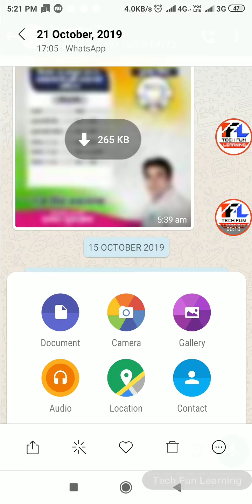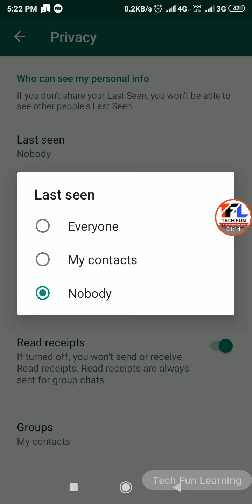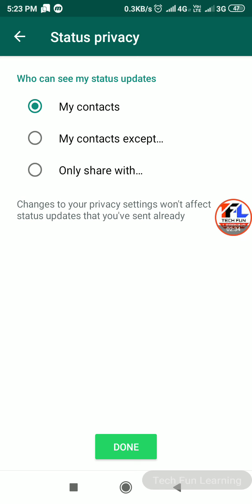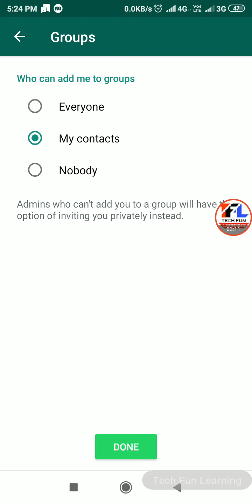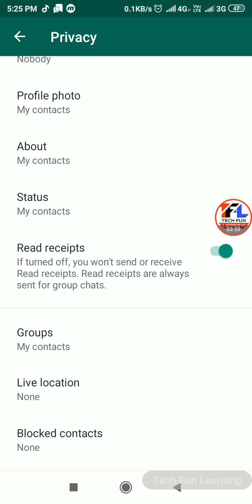WhatsApp me privacy kaise lagaye | How to do privacy settings in WhatsApp | Hide WhatsApp Chat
Whatsapp Privacy Secret Settings | Hide Whatsapp Chat | Online Status | Last Seen
WhatsApp is a messaging, Voice and Video call service. It allows users to send text messages and voice messages, makes voice and video calls, and share images, documents, user locations, and other media. WhatsApp's runs on mobile devices but is also accessible from desktop computers, as long as the user's mobile device remains connected to the Internet while they use the desktop app.